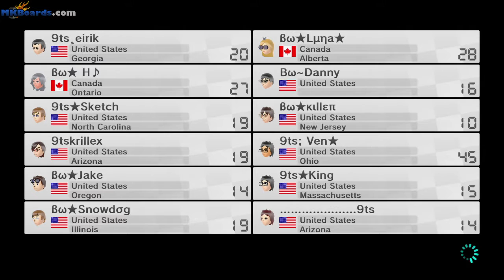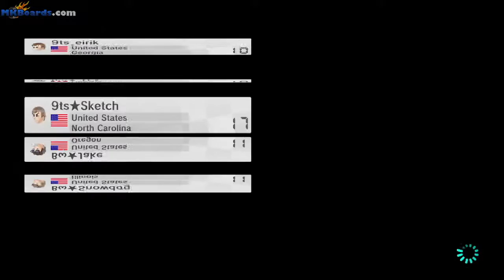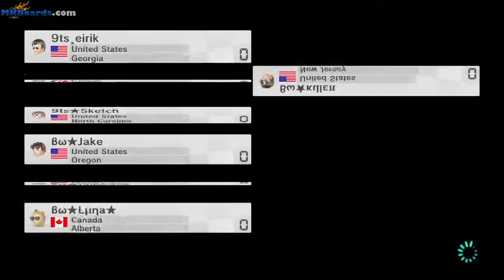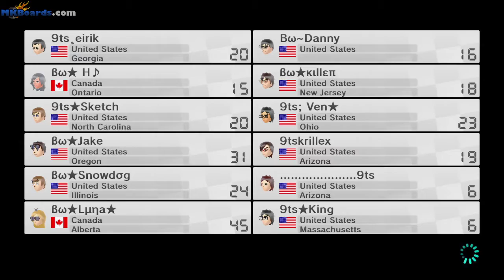[MK8] Black & White Vs. 9 Tentacle Surprise W/ Skype Call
=== Uploaded from Twitch Stream ===
Clan War against  9 Tentacle Surprise.  Also Yoshi Bike Powa :D
Sorry for the stuttering, My CPU's lack of guts is to blame.